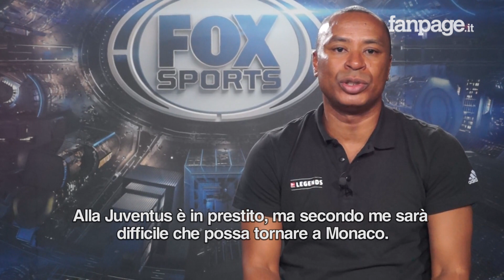Paulo Sergio: "La Roma mi è rimasta nel cuore"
L'ex attaccante giallorosso, protagonista nella Roma di Zeman, ha parlato ai microfoni di Fanpage della sua esperienza in Italia e della sua carriera in Bundesliga: campionato che i tifosi italiani possono seguire su Fox Sport. Nell'intervista, il brasiliano ha anche commentato la mancata qualificazione al prossimo Mondiale dell'Italia: "E' un peccato che non ci sia. L'Italia sarebbe partita tra le favorite".